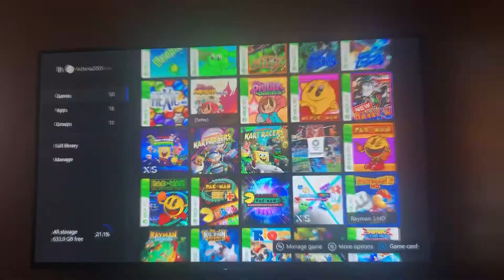Opening to Rayman 3 HD 2012 Xbox 360 Game